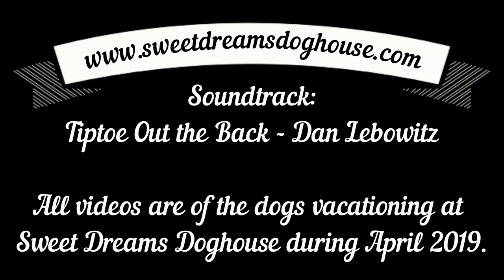Episode 99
All videos are of dogs vacationing at Sweet Dreams Doghouse during April 2019.